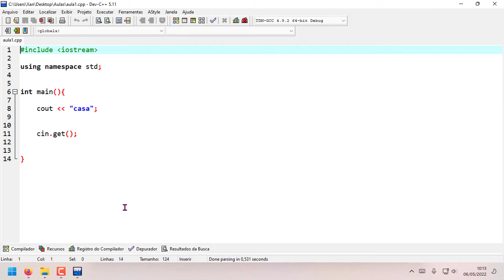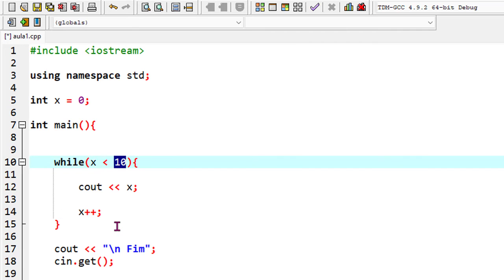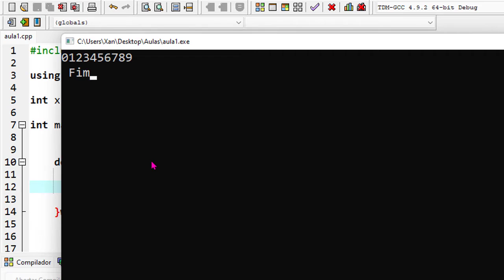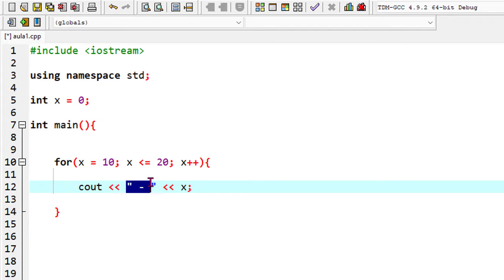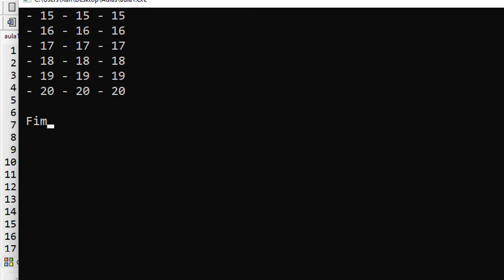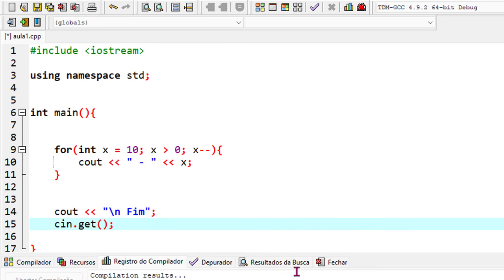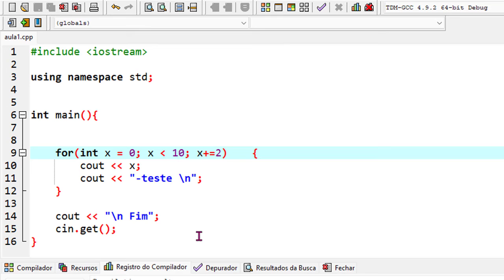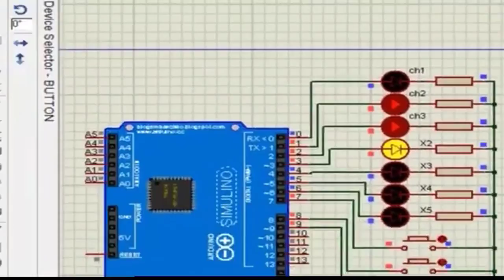Curso de c++ Aula2 - Laços de Repetição